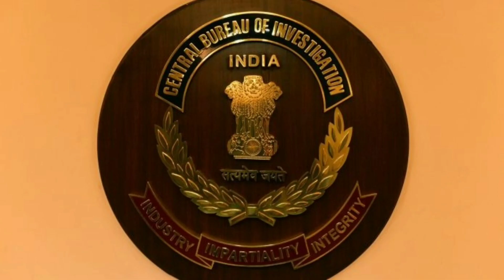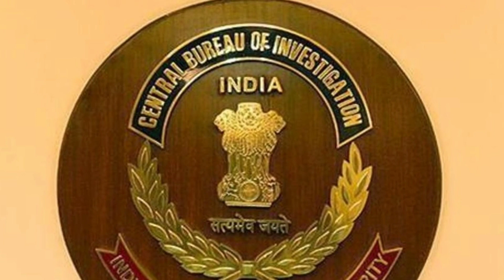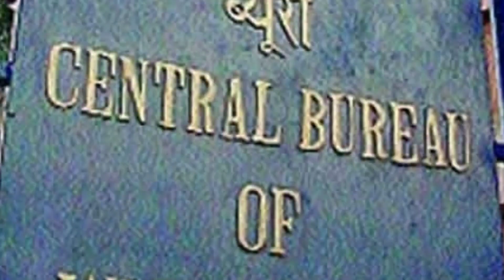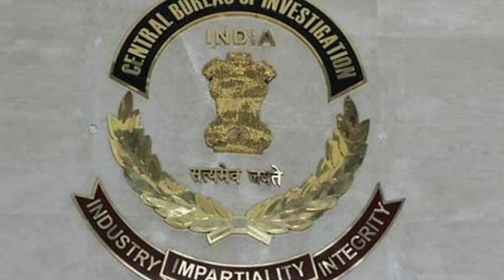CBI और CID मे क्या अंतर है? || What is the difference between CBI and CID?